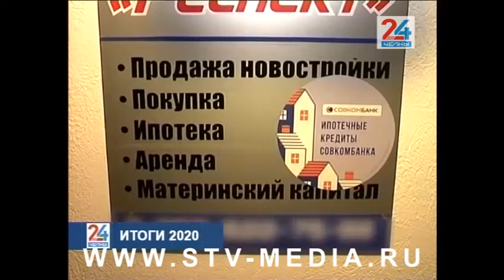Криминальные итоги Челнов Итоги года в Набережных Челнах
Уходящий год запомнится громкими уголовными делами, о которых говорили не только в Набережных Челнах, но и на федеральном уровне. В расследовании многих этих преступлений еще не поставлена точка, и об их итогах мы расскажем в выпусках программы «Челны 24» в новом году. А пока предлагаем вспомнить  лишь несколько самых громких.